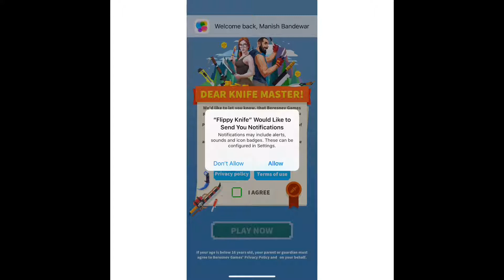Flippy knife gameplay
Learn how to flip knives like a pro, to make a great combos and never miss! Become a true master of 7 different locations and get a great collection of famous knives, swords, axes and fantasy legends!

— more than 30,000,000 downloads;

— game of the week in 66 countries;

— #1 in the top games in the USA, Russia, Australia, the UK, Canada…

WHO’S PLAYING?

It’s a game for those who loves knives and thrill! It’s a game for the strong and confident. Be on knife edge, take risks and hit the targets! Pick up a knife and stick it into the target!

Do it in FLIPPY KNIFE on the subway or in a lineup for a game, in a coffee shop or park, at school or at work!

GAME FEATURES:

— more than 120 blades with a cool design;

— physics-based realistic knives;

— 7 different game modes in one game;

— awesome graphics from the pros at Beresnev.Design;

— more than 50 great award badges;

— unique game mechanics;

— high-quality support and super updates!

Use the flippyknife hashtag and the best content will be published on our Instagram account.

And remember: skill comes with experience!

Premium Membership

- Monthly Premium Membership for $19,99 offers a monthly subscription for unlocking 15 exclusive knives, getting 1000 coins daily and removing ads.

- Yearly Premium Membership for $99,99 offers a yearly subscription for unlocking 15 exclusive knives, getting 1000 coins daily and removing ads.

- Subscription automatically renews with the price and duration period as the original "1 week"/"1 month"/"1 year" package unless auto-renew is turned off at least 24-hours before the end of the current period;

- Account will be charged for renewal within 24-hours prior to the end of the current period at the cost of the chosen package (weekly, monthly or annually package);

- Subscriptions may be managed by the user and auto-renewal may be turned off by going to the user's iTunes Account Settings after purchase;

Canceling trial or subscription:

- You may turn off the auto-renewal of your subscription via your iTunes Account Settings. However, you are not able to cancel the current subscription during its active period;

* Prices are equal to the value that "Apple's App Store Pricing Matrix" determines as the equivalent of the subscription price in $ USD

This game was played on Iphone X